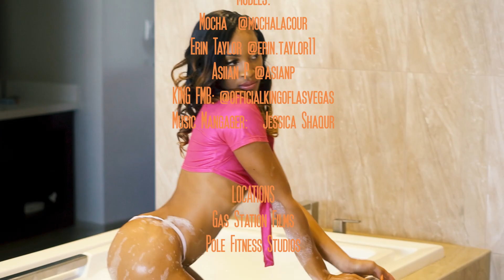Orange Juice Shawty - Chanel No.7 (Official Music Video)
World premiere music video "Orange Juice Shawty" by Chanel No.7

CHECK OUT CHANEL NO.7 MUSIC!!
** AVAILABLE ON A DIGITAL PLATFORMS **